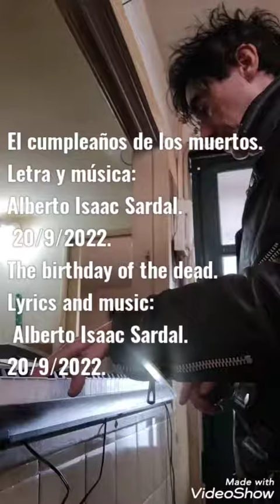El cumpleaños de los muertos.Autor: Alberto Isaac Sardal.